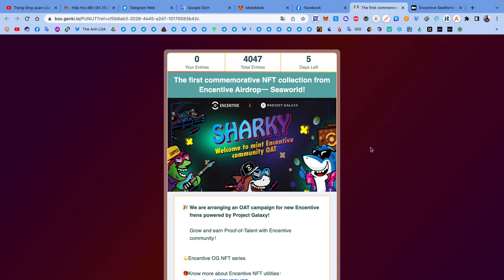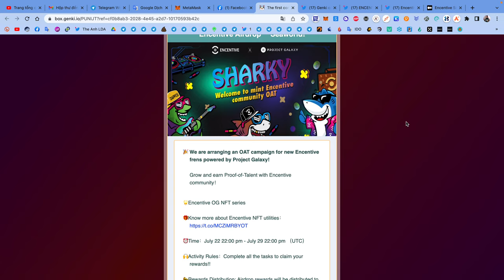Hướng dẫn nhận token Encentive OG NFT | The Anh LDA